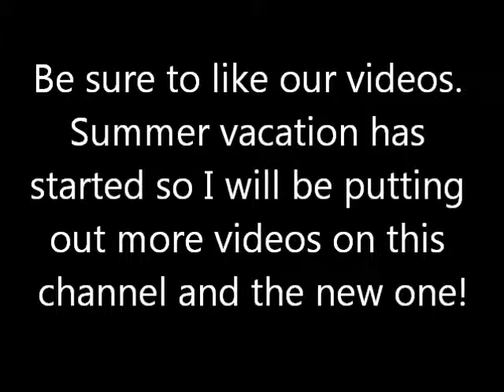HUGE UPDATE! *READ DESCRIPTION*